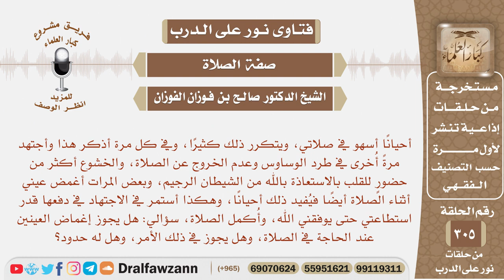هل يجوز إغماض العينين عند الحاجة في الصلاة، وهل يجوز في ذلك الأمر، وهل له حدود؟ الشيخ صالح الفوزان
نص السؤال: أحيانًا أسهو في صلاتي، ويتكرر ذلك كثيرًا، وفي كل مرة أذكر هذا وأجتهد مرةً أُخرى في طرد الوساوس وعدم الخروج عن الصلاة، والخشوع أكثر من حضورٍ للقلب بالاستعاذة بالله من الشيطان الرجيم، وبعض المرات أغمض عيني أثناء الصلاة أيضًا فيُفيد ذلك أحيانًا، وهكذا أستمر في الاجتهاد في دفعها قدر استطاعتي حتى يوفقني الله، وأُكمل الصلاة، سؤالي: هل يجوز إغماض العينين عند الحاجة في الصلاة، وهل يجوز في ذلك الأمر، وهل له حدود؟

السيرة الذاتية :
للاشتراك في قناة الشيخ صالح الفوزان

رئيس الفريق
لمشروع كبار العلماء